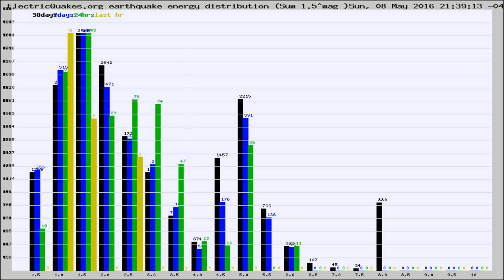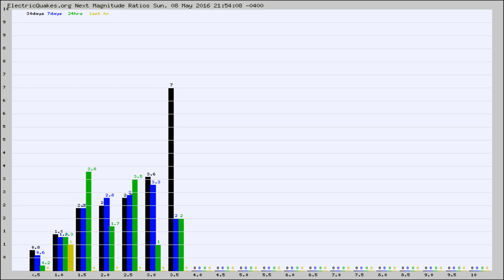Todays_Hourly_World_Earthquake_Statistics_from_ElectricQuakes.org_05-08-16+22:02:01